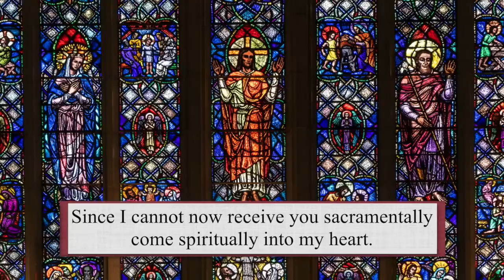Catholic Mass Today | Daily TV Mass, Tuesday September 7 2021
Fr. Roshan Loy D'Souza, CSC